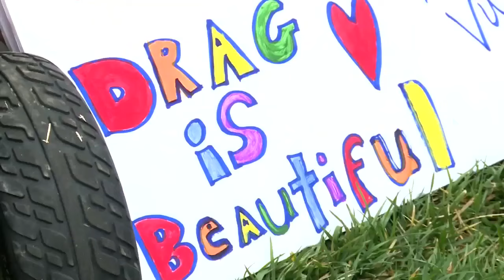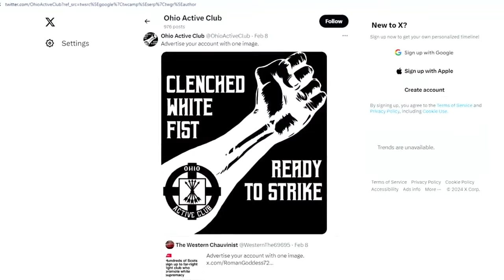Far-right extremist group targets Cincinnati drag queens, forced to cancel story time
Now, some of the performers say that their private information has been exposed